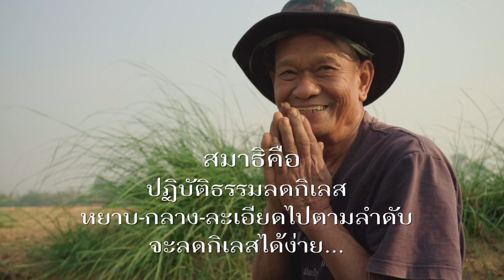เย็นยิ่ง สมาธิที่แปลงฟักทอง